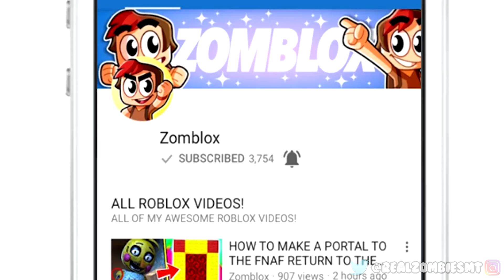HOW TO MAKE A PORTAL TO THE BEN 10 DIMENSION - MINECRAFT BEN 10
🌟OFFICIAL ZombieSMT SHIRTS & MORE OUT NOW!!

MUSICAL.LY 🎵 - @RealZombieSMT